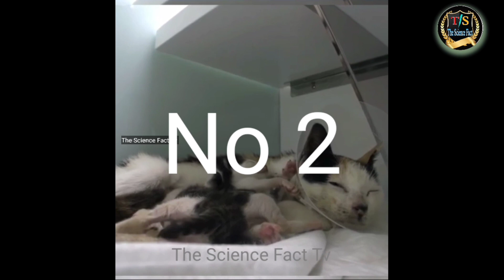ऐसा क्यों होता है !! 5 cats rescue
.welcome to back my youtube channal.
science ki Magic Triks
magic tricks
science tricks
science magic tricks videos
science magic tricks at home
science magic tricks simpal
science magic tricks at home in hindi
magic
science magic
science experiment
science magic tricks amazing
science ke 3 sabse asan magic tricks
amazing science magic tricks
science ki 3 sabse Kamal magic tricks
fact
 amazing facts
interesting facts
new fast
facts shorts
shorts
amazing fact in Telugu
amazing fact in hindi
 random facts
short amazing tv
facts short
youtube shorts
Anand facts
random facts in hindi
vr facts
Anand facts
youtube shorts viral kaise kare
facts
Anand facts
youtube shorts in India
short facts
interesting facts
psychology facts
fact about crushed
viral shorts
shorts fact in hindi
interesting facts
amazing fact
random facts
most amazing facts
short fact about India
short fact in English
short fact about life
short fact about earth
short fact about animals
short fact about Hitler
short fact about science
short fact story in hindi
short fact about tajmahel
fact
fact video
fact meaning in hindi
fact about new Zealand
fact meaning
fact about new York
facts in hindi
factorio
factorial hundreds
fact 2022
facttechz kaha se late hai
fact hindi about space
100 random fact about space
100 amazing facts about India
108 fact  about India
India fact in hindi
India fact file
India fact quiz
India fact sheet
India fact sheet 2022
India fact file worksheet
India fact sheet
India fact news
India fact baak
funny fact
funny fact in hindi
funny fact in English
funny fact of life
funny fact about girl
funny fact about India
funny fact about animals
funny fact of the day
funny fact about of bays
funny tech
fact short video
facts short videos download
 fact short from
facts short video download in hindi
fact short India in hindi
fact short quotes
fact short story In hindi
fact short story
 fact short download
fact short video in hindi
unique facts kaha se laye
unique facts kaha se laen
funny fact kaha se download Karen
interesting facts kaha se laen
new fact video
new fact in hindi
new fact short
new fact in Telugu
new fact free fire
new fact video free fire
new fact video in hindi
new facts channal
new fact video short
fact editing app
fact editing kaise kare
fact editing video
kinemaster effect editing
fact editing
fact editing tips
new fact video
new fact short
new facts channal
fact editing app
fact editing video
kinemaster effect editing
fact editing
fact editing tips
kinemaster effect videos editing
fact voice editing
interesting facts
interesting facts in hindi
interesting fact about India